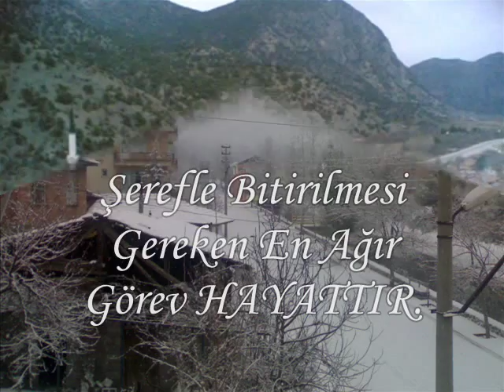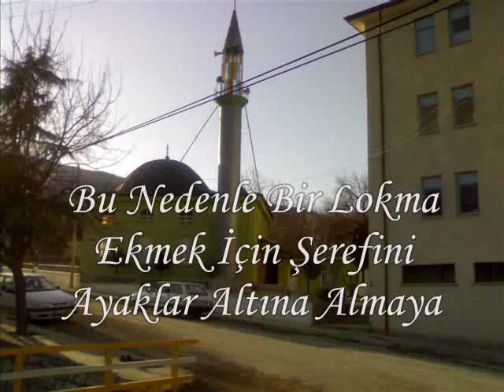hacıhamza slayt gösteri